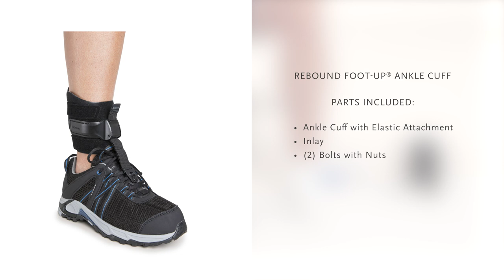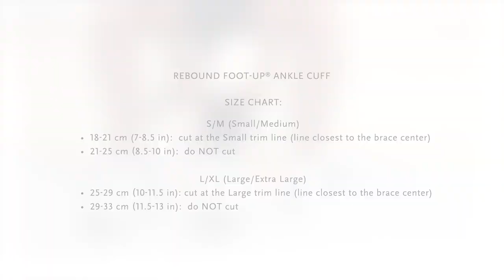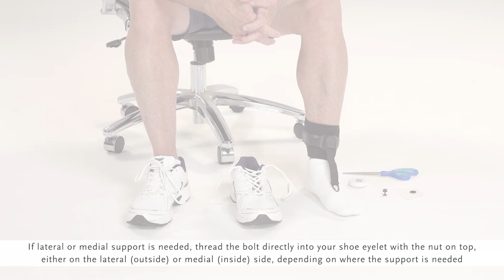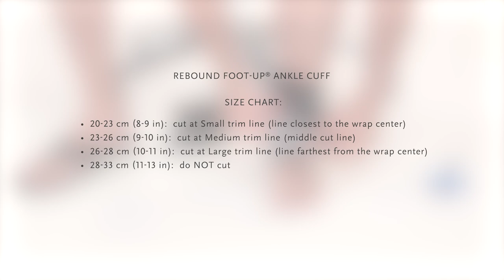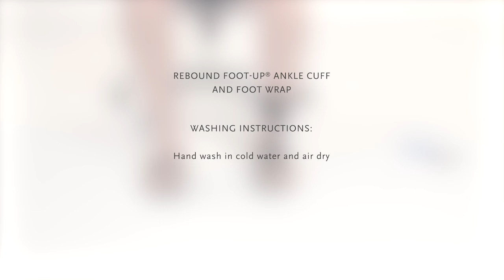Rebound Foot-Up and Foot Wrap - User Instructions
Rebound Foot-Up from Össur is a lightweight ankle foot orthosis that offers dynamic and discreet support for drop foot or related disorders that require dorsiflexion support. Contoured to the shape of the leg, it is comfortable to wear, and easy to use. Rebound Foot-Up provides visible improvement in gait by supporting the foot the moment it is raised.